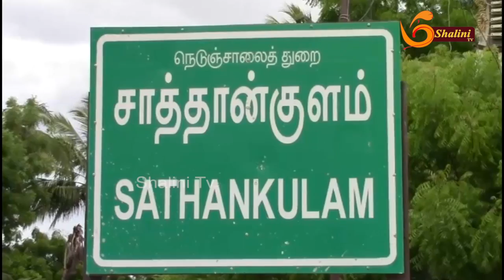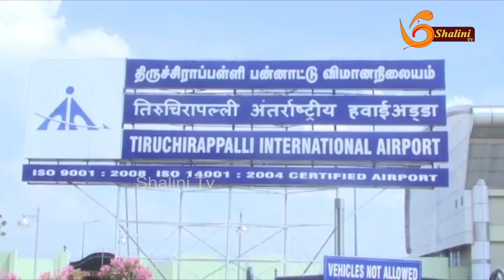Districts news|21.02.19|Noon news